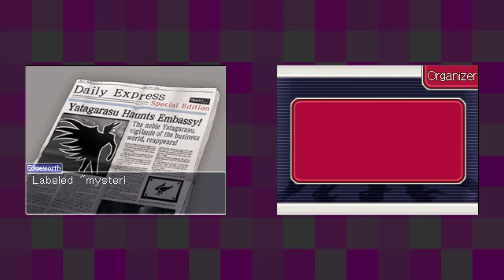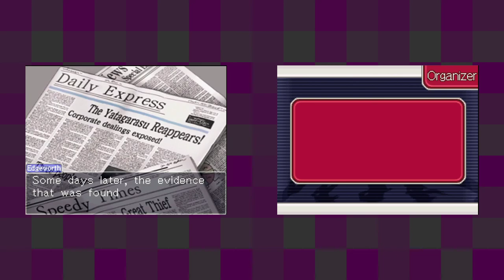Ace Attorney Investigations: Miles Edgeworth [3] Turnabout Visitor Pt. 3 // Case Closed?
Honestly, this hasn't really grabbed me so far. I find Edgeworth a less compelling protagonist than Phoenix (the same issue that Apollo had too), and the music isn't close to as good. Still, it's just the first case.